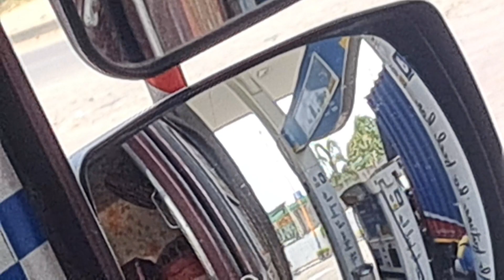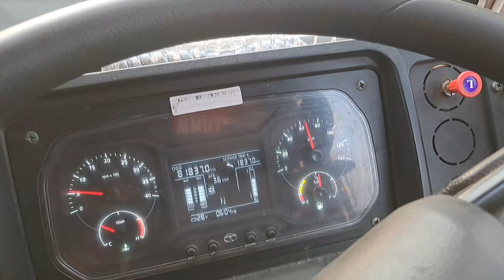Ab me bhi truck chalaunga ( gujrat se hedrabad ) (Anil Bamniya)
Ab me bhi truck chalaunga ab me bhi truck chalaunga

Aaj Pehli bar truck chalaya ( gujrat se hedrabad ) (Anil Bamniya)